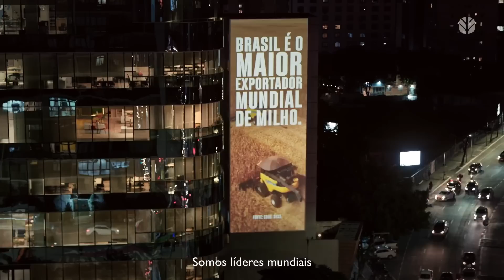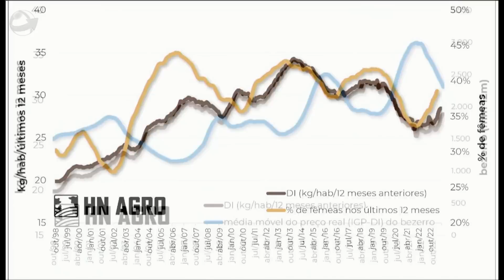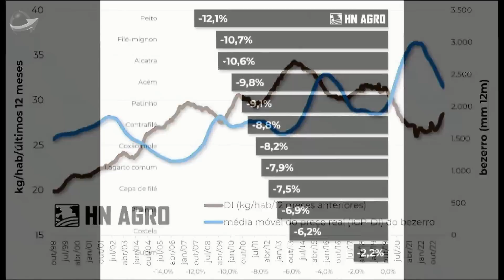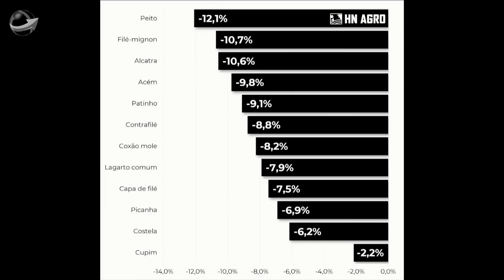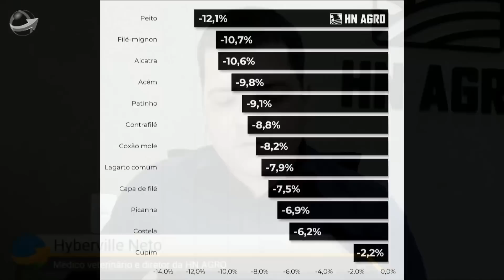Preços no varejo caem 6,2% com aumento de 14% na oferta de carne bovina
O vídeo começa com uma introdução sobre a importância do agronegócio brasileiro e a relevância dos produtores rurais para a economia do país.

Em seguida, o apresentador e o convidado,Hyberville Neto, Médico veterinário e diretor da HN AGRO, discutem a situação atual do mercado de carne bovina. Eles analisam a queda nos preços da carne no varejo, que diminuíram em média 6,2%, e o aumento de 14% na oferta de carne bovina no primeiro semestre do ano. A queda nos preços é atribuída ao aumento da oferta de carne, que tem permitido aos frigoríficos manter os preços baixos.

O vídeo também discute a situação da indústria de carne, que tem visto uma melhora em suas margens de lucro devido à queda nos preços da carne. No entanto, a indústria ainda enfrenta desafios, como a queda nas exportações de carne.

O vídeo conclui com uma discussão sobre as expectativas para o mercado de carne no futuro, incluindo a possibilidade de um aumento na demanda por carne devido à queda nos preços e a expectativa de uma oferta maior de gado no final do ano.

Este vídeo é uma análise aprofundada do mercado de carne bovina no Brasil, oferecendo insights valiosos para produtores, frigoríficos e consumidores.